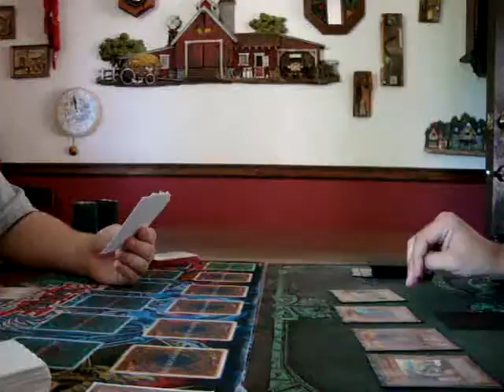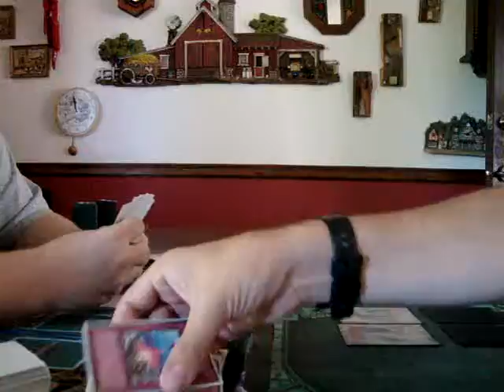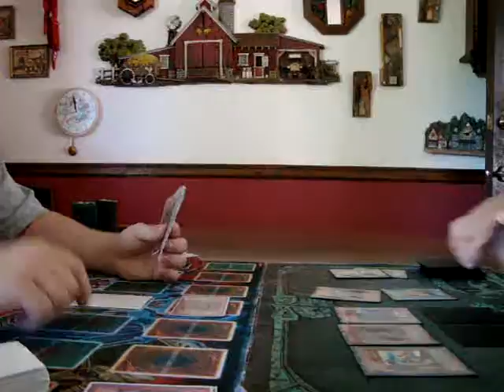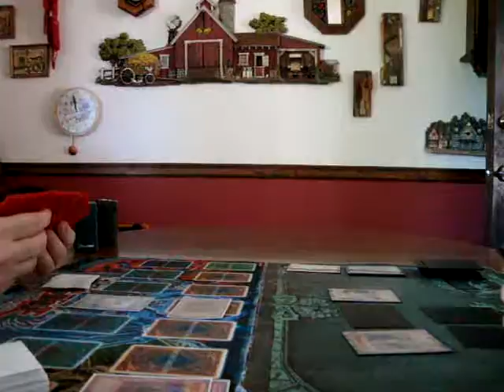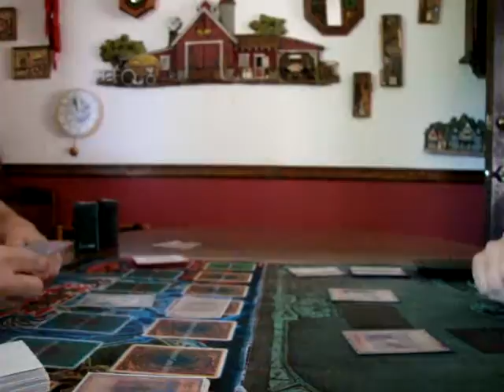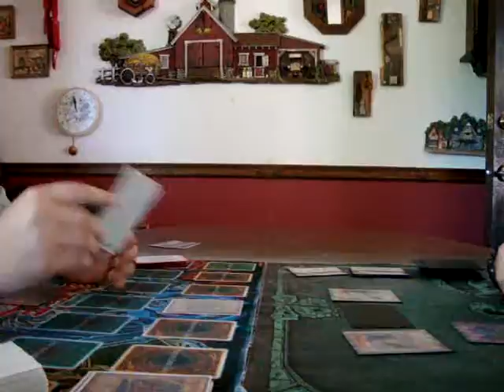Yugioh Duel - Synchro Monarch vs Gravekeepers Control 3